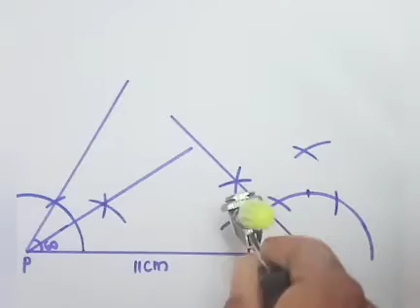9th /cbse /maths/ constructions/ part 3/ Malayalam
Hi friends,
I'm Sunitha (BSc Mathematics) from Kochi

Welcome to "Maths Magic," your ultimate destination for making math fun and accessible! In this video, we will delve into the world of constructions, specifically tailored for CBSE Class 9 students.

Constructions are an essential part of geometry, allowing us to create accurate and precise figures using only a compass and a straightedge. Whether you're preparing for your exams or simply seeking a deeper understanding of geometric concepts, this video is perfect for you!

Our expert math teacher will guide you through various construction techniques step by step, ensuring that you grasp each concept easily. We'll cover a range of constructions, including bisecting angles, constructing perpendiculars, drawing tangents, and more.

Through clear explanations and visual demonstrations, you'll learn how to construct triangles, quadrilaterals, and other geometric shapes accurately. We'll also explore practical applications of constructions, highlighting their significance in real-life scenarios.

Additionally, we'll provide helpful tips and tricks to enhance your construction skills and solve related problems efficiently. Our teacher will also recommend useful online resources for further practice and exploration.

Join us on this exciting math journey and unlock the secrets of constructions!

Math's magic videos click here👆

6th CBSE maths👆

7th CBSE maths👆

8th CBSE maths👆

9th CBSE maths👆

10th cbse maths👆

how to draw a triangle when it's perimeter and two base angles are given